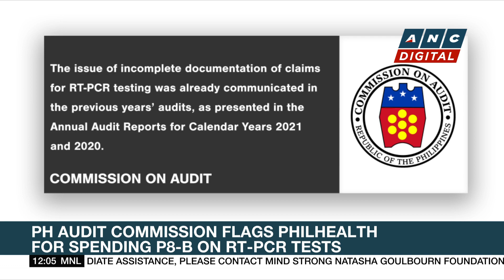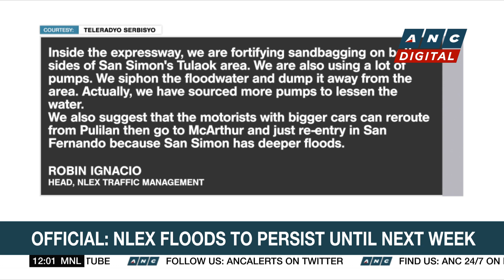Diokno welcomes 'swift' creation of MUP pension reform committee | ANC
Dateline Philippines: Finance Secretary Benjamin Diokno welcomes the swift creation of a panel dedicated for military and uniformed personnel pension reforms.